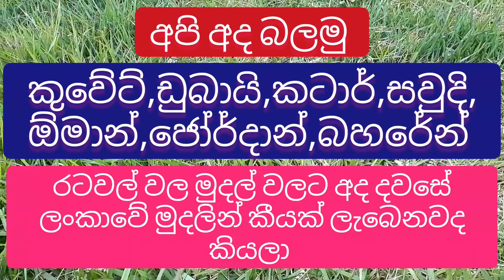Exchange rate 21th july 2022 |exchange news |dinar rate today |riyal rate today |madaperadiga news